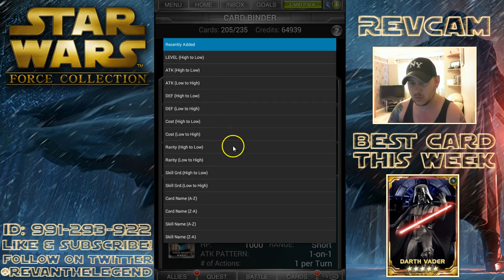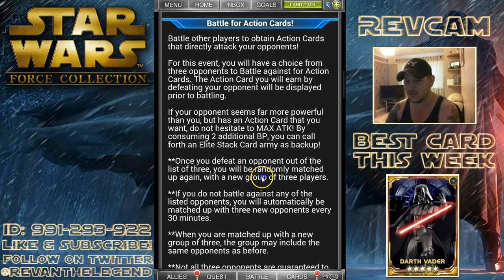Star Wars - Force Collection #23: FIVE PLATINUM PACKS!!! NEW FIVE STAR CARD!!!!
It's me, It's me, Its Revan The L.E.G... END Welcome!

Gameplay and commentary on the mobile game: Star Wars - Force Collection!!

FIVE PLATINUM PACKS!
NEW FIVE STAR!!!

People are unsure if Heaven, is really in the sky...
So its good to be a Legend, cuz legends never die.

RTL.